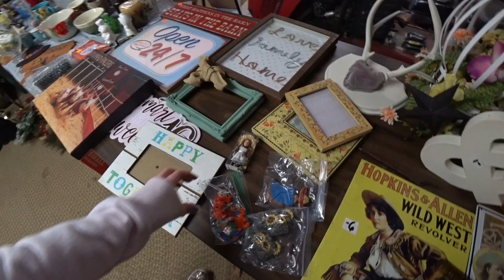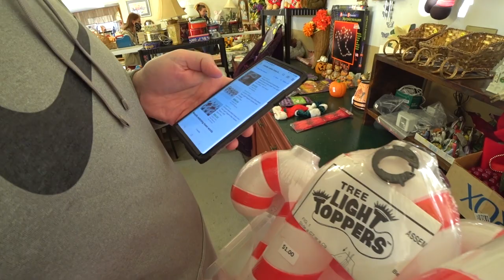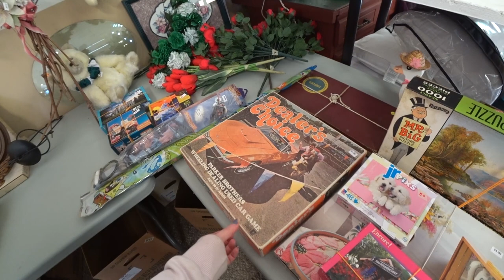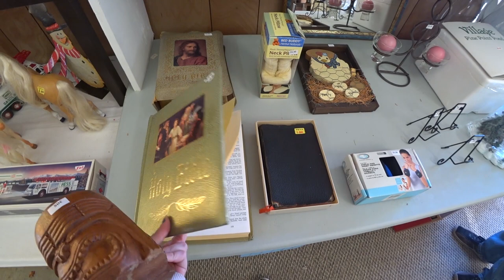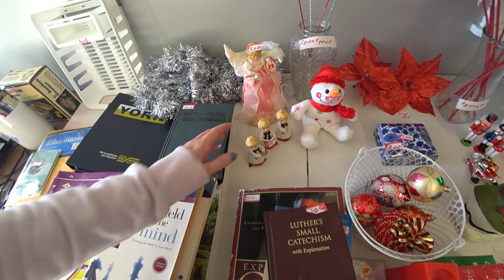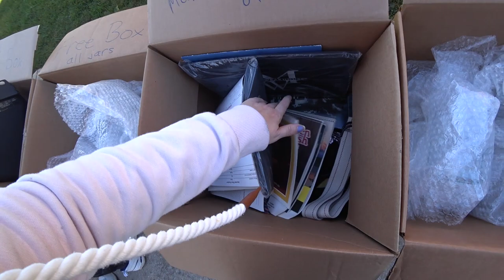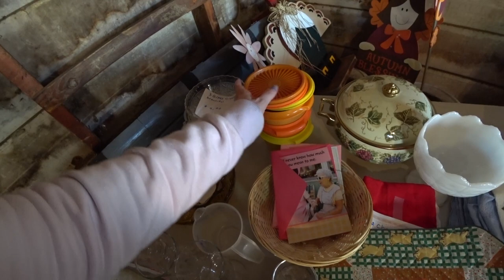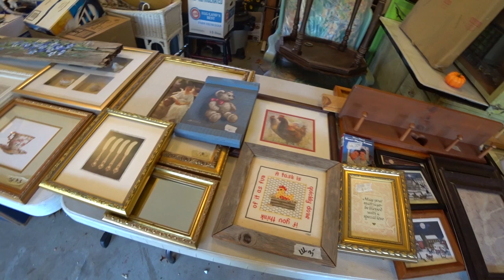DISCONTINUED BEAUTY PRODUCTS ARE MONEY!!! Yard Sale Shop With Us for eBay Reselling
Eric and I went to some yard sales today, let's see what we can find to resell on eBay!